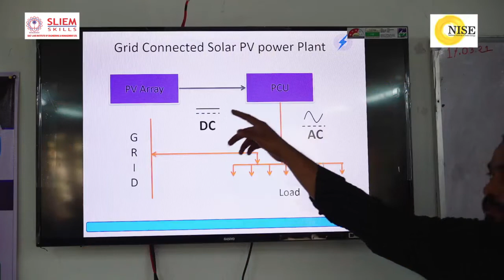The Training Programme on Suryamitra By SLIEM Ltd.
The integrated Skills Development programme on Solar Power in association with NISE Gov. of India.